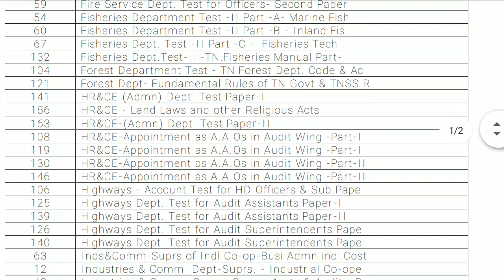TNPSC Departmental exam May 2021 Results Released updated as on 27.10.2021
Our Telegram ID

plz join our Telegram for more d.